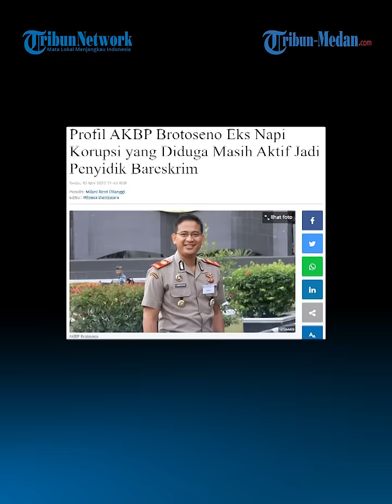Sosok AKBP Raden Brotoseno, Disebut Berprestasi tapi Polisi Korup yang Divonis 5 Tahun Penjara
TRIBUN-MEDAN.COM - Sosok AKBP Raden Brotoseno menjadi perbincangan karena ia tidak dipecat dari kepolisian padahal terbukti menerima suap Rp 1,9 miliar.

Ia ditangkap pada 17 November 2016 saat menjabat Kepala Unit II Subdit Direktorat Tindak Pidana Korupsi Bareskrim Polri .

AKBP Raden Brotoseno divonis 5 tahun penjara dan denda Rp 300 juta, namun ia hanya menjalani hukuman 3 tahun karena mendapat bebas bersyarat dari Kemenkumham.

Raden bebas pada 15 Februari 2020. Fakta ini mengundang banyak pertanyaan dari publik, hingga DPR RI mengkritik institusi POLRI.

Dilansir dari Kompas TV, Kepala Divisi Propam Polri Irjen Pol Ferdy Sambo menjelaskan alasan pihaknya tidak memecat AKBP Raden Brotoseno karena yang bersangkutan berprestasi selama berdinas di institusi Polri.

Sambo menyebut penilaian soal prestasi AKBP Raden Brotoseno itu berdasarkan pernyataan dari atasannya di Polri.

Sambo menuturkan pertimbangan Raden Brotoseno tidak dipecat dari Polri itu juga berdasarkan hasil putusan sidang Komisi Kode Etik Polri.

Pertimbangan lainnya bahwa kasus korupsi yang menjerat Raden Brotoseno itu karena tidak dilakukan sendiri. Tapi, juga melibatkan terpidana lain bernama Haris Artur Haidir yang bertindak sebagai pelaku penyuapan terhadap Brotoseno.